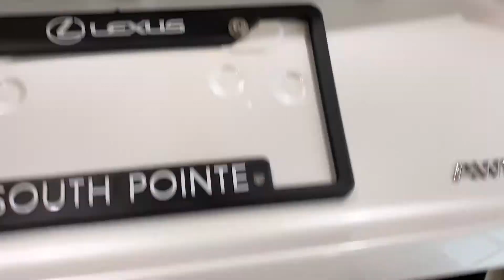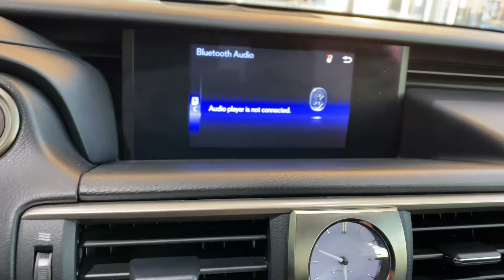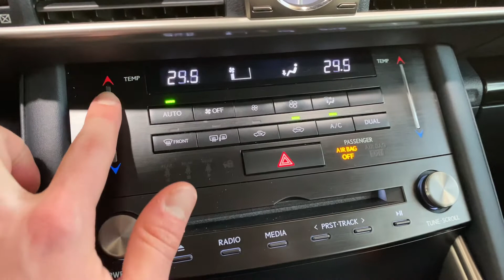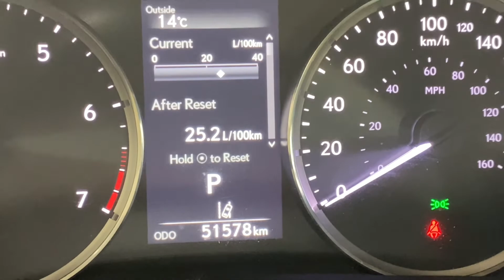2017 LEXUS IS 300 Premium Package (FEATURES AND GENERAL INFO)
2017 LEXUS IS 300 Premium Package FEATURES
+ Heated Steering Wheel
+ 18" Alloy Wheels P225/40R18 (FRONT) P255/35R18 (REAR)
+ Heated and Ventilated Front Seats
+ Power Moonroof

Exterior (What's new for 2017)
● New LED headlamps
● Redesigned tail lamps
● New front bumper & grille
● New exhaust tip design
● New 18" alloy wheel (IS350 AWD non-F SPORT)

Interior (What's new for 2017)
● Redesigned Meter hood
● Redesigned gauge cluster (non-F SPORT)
● Redesigned Cup holder
● New Steering wheel switches
● New clock
● New center and side vents
● Redesigned knee pad
● Redesigned audio panel
● New remote touch switches
● Redesigned door trim and handle
● Redesigned shifter knob

New Standard Spec vs. 2016
● Rain sensing wipers
● LED headlamps
● LEXUS SAFETY SYSTEM +:
• Lane Departure Alert with Steering Assist
• Dynamic Radar Cruise Control
• Automatic High Beams
• Pre Collision System

Engine:  V6 3.5L 6-Speed Automatic Transmission
Horsepower: 255    Fuel Tank: 66L
Fuel: Premium   11L/100km | 26 MPG

EXTERIOR COLOR OPTIONS
Eminent White Pearl
Nebula Grey Pearl
Atomic Silver
Caviar
Nightfall Mica

INTERIOR COLOR OPTIONS
Black
Flaxen